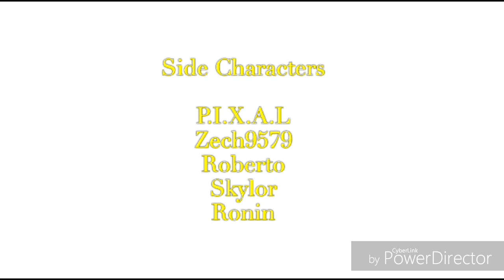LEGO Ninjago: Golden Masters of Spinjitzu Episode 22: Ice Master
After more allies join the fight with the ninja against Lord Garmadon and his allies, the ninja must finally stop him from finding and using the Ice Master suit to conquer Ninjago.